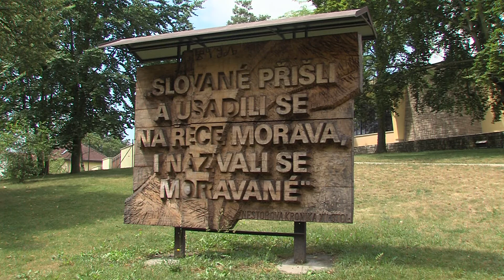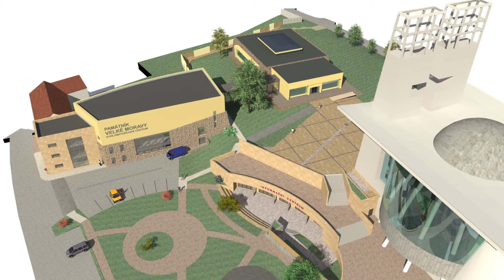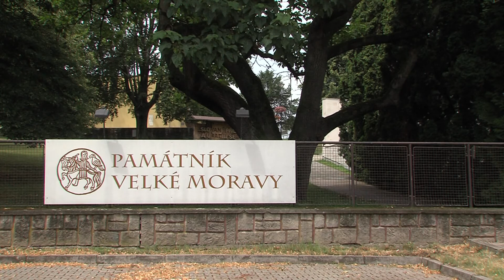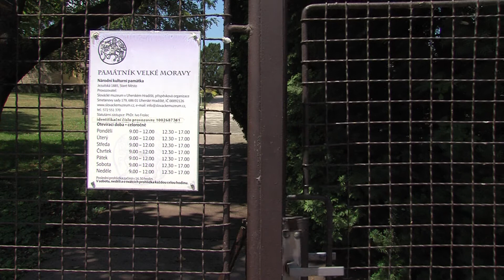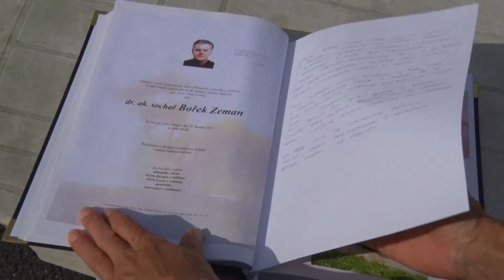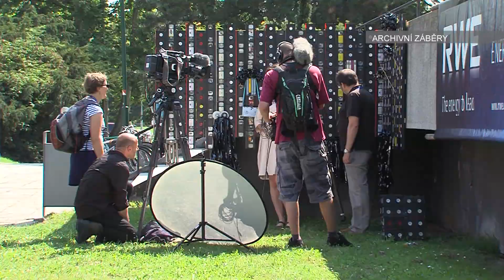TVS: Uherské Hradiště 10. 7. 2017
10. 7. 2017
Slovácké Muzeum žádá o dotace na přístavbu k Památníku Velké Moravy / Lidé z Rybáren vzpomínali na povodně / Letní kino pokračuje do září / FC Slovácko vezme fanoušky do Itálie